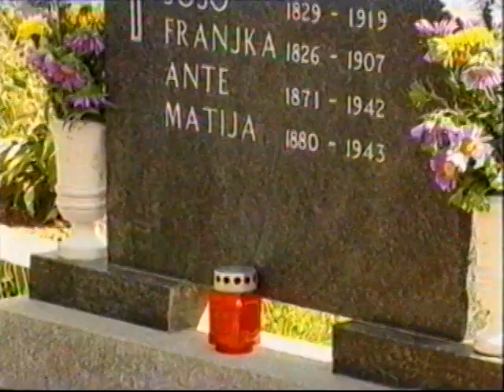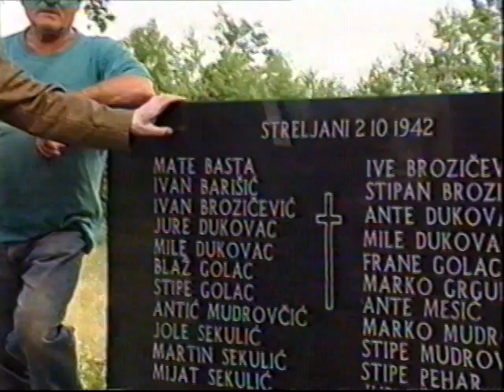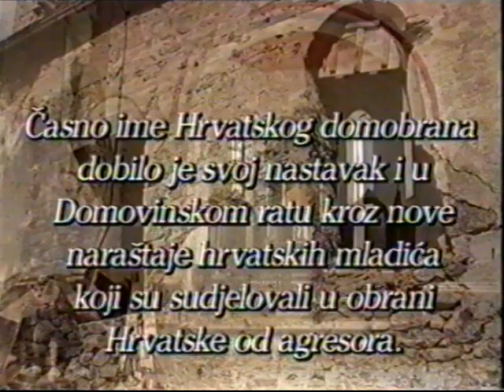JOSIP ALEKSIĆ, LIČAN, Hrvatski Domobranski Pukovnik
Emisija 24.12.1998. na HRT-u, SUDBINE:
Najstariji domobranski pukovnik,  Josip Aleksić

Rođen je 12. siječnja 1902. godine u Ribniku kod Gospića.

Oženio se 1929. u Sisku i dobio dvije kćeri i sina.